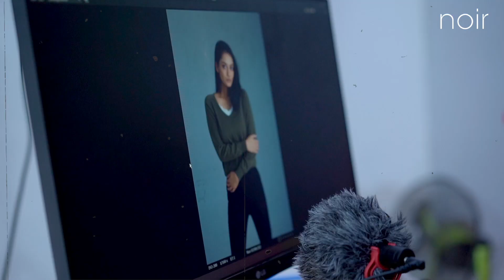NOIR WINTER/21 COLLECTION NOW IN STORE 🔥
Noir Banani:
House 72, Block D, Road 11.

Noir Uttara:
41 Sonargaon Janapath, Sector 7.

Noir Dhanmondi:
ZR Plaza, Old 9/A, Satmasjid Road.

Noir New Bailey Road:
House 8, Nasrin Villa.